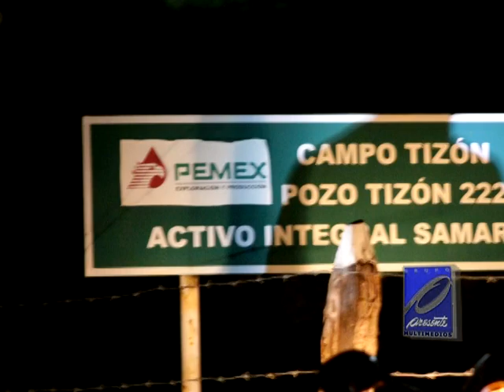Sindicatos dañan a la Industria Petrolera en Tabasco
En Tabasco, la industria petrolera está sujeta a chantajes, extorsiones y pago de cuotas, a consecuencia de la proliferación de sindicatos avalados por organizaciones obreras como la CTM, FTOT, CROC y CNOP, así como de reglas claras en torno a la contratación de personal.

Aunado a esto, las empresas que vienen a trabajar a Petróleos Mexicanos ya sean nacionales o internacionales, tienen que enfrentarse a la problemática del pago por derecho de vía, establecida por habitantes de diversas comunidades en donde hay actividad petrolera y son liderados hasta por representantes populares, con la promesa del pago de una indemnización.